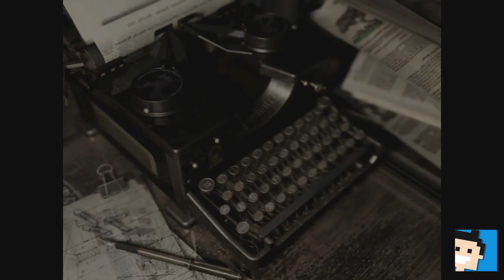✪ Let's play Resident Evil Switch deutsch #07 Das Serum holen... ähhh nicht! ✪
Moin moin...

MEIN EQUIPMENT